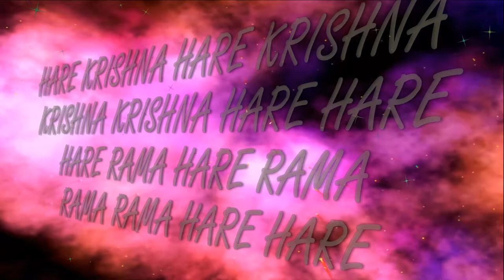30.08.2021 Janmashtami Home altar ISKCON Dnipro Ukraine